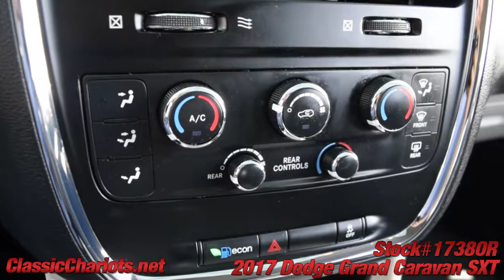uSED 2017 Dodge Grand Caravan SXT 17380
Priced to Sell Quickly - 7 Passenger - Fold to Floor Rear Seats - Bluetooth - Aux Audio Input - Cruise Control - Power Sliding Side Doors - Power Drivers Seat - Alloy Wheels - 4 Captains Chairs - Flex Fuel - Serviced and ready to use and enjoy! Call today and set up a test drive! Family owned and operated since 1989, Classic Chariots offers affordable prices with several financing options available!

*Dodge Grand Caravan**Dodge* *Grand* *Caravan**Grand Caravan*